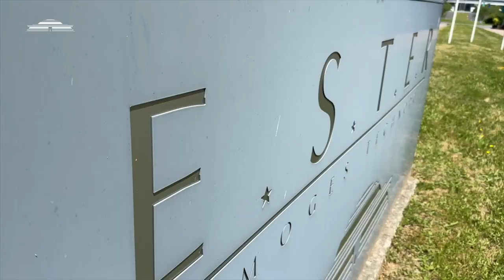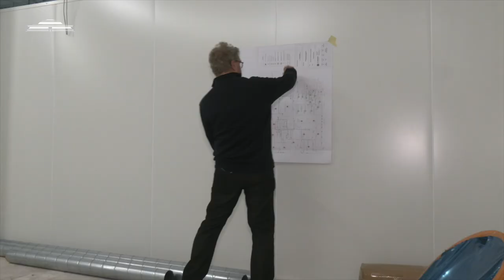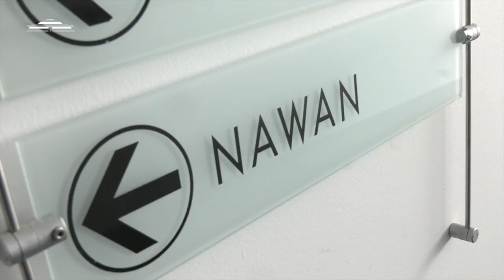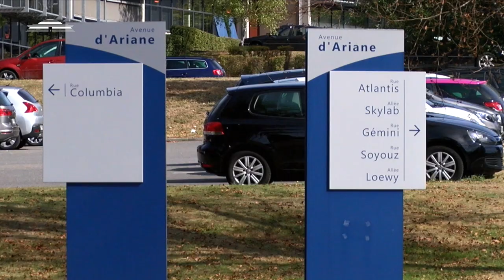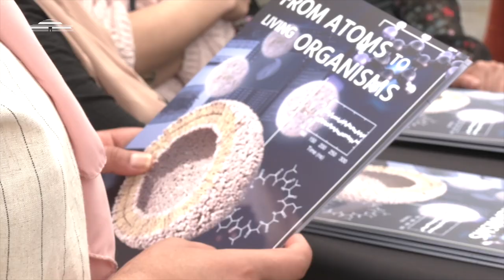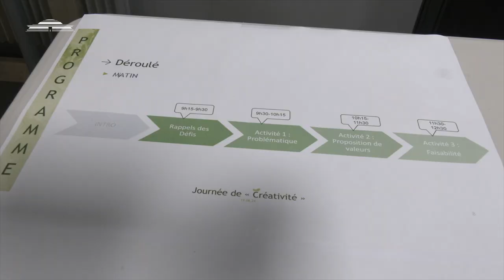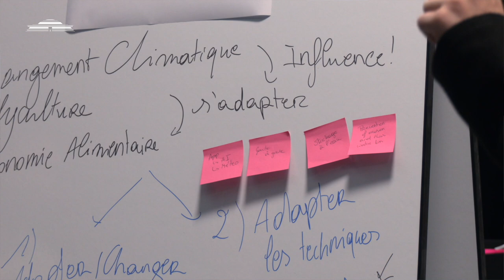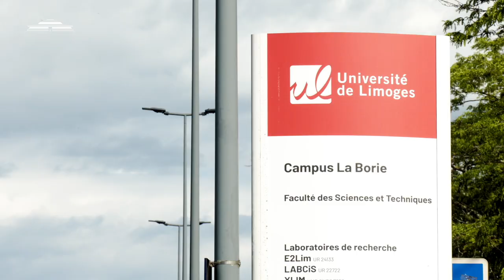Le Mag d'Ester - Septembre 2024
Au sommaire :

    Bilan et projets pour Ester technopole

    Nawan

Nawan est une entreprise qui pense global et agit local dans le domaine des télécommunication. Comme un couturier réalise une tenue sur mesure, Nawan monte une réseau de gestion et d'exploitation des télécommunications à la demande. Pour la voix et les données.

    Agritech

Durant une semaine Agritech propose un carrefour scientifique, diplomatique et agricole. Doctorants de France et de Belgique confrontent leurs cursus et se trouvent challengés par des agriculteurs.